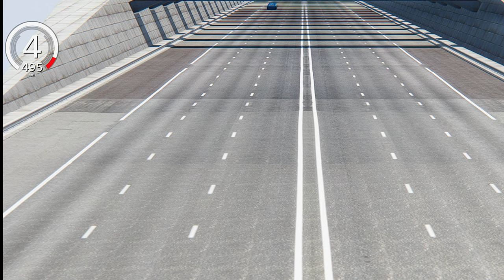Lightning McQueen Dinoco vs IndyCar 1999 at Drag Race 20 KM